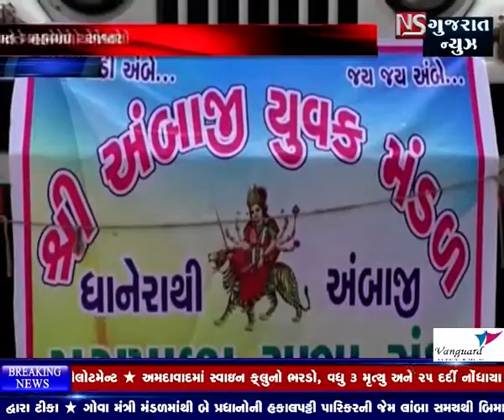YATRADHAM AMBAJI KHATE MAHAMELO YOJAYO